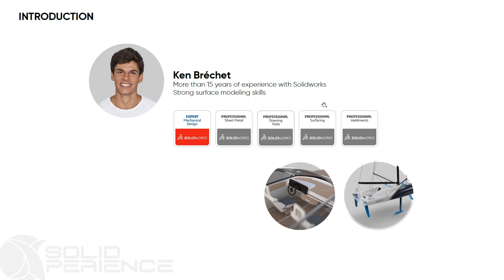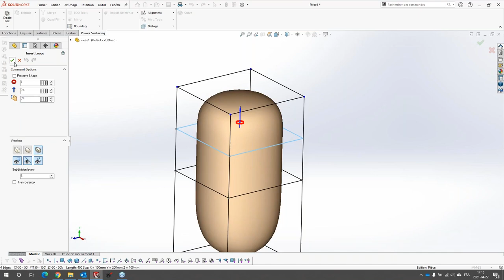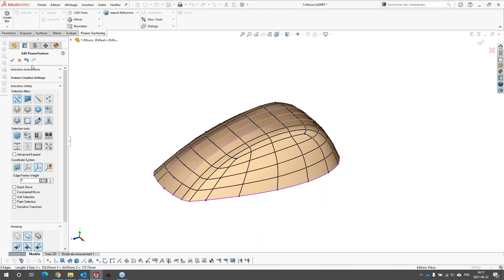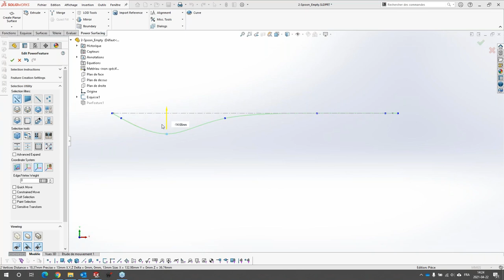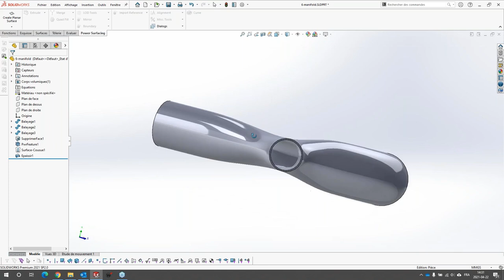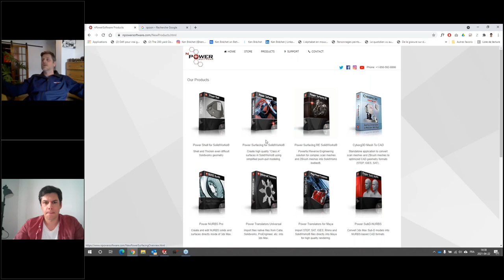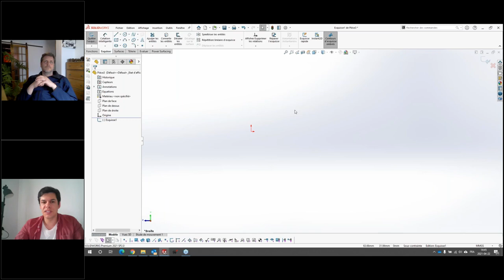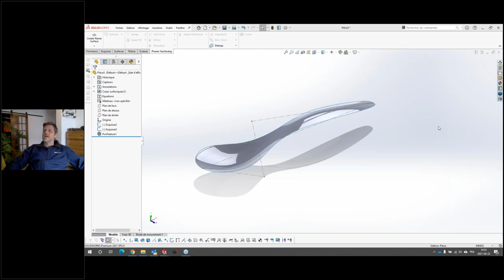Complex Organic and Freeform Shape Design with Power Surfacing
Discover the fully integrated Certified Gold Product surface modeler for SOLIDWORKS, Power Surfacing. In this 1-hour webinar, learn how to take advantage of its amazing simplicity to create complex organic shapes. Save time and become more efficient with Power Surfacing without the need for any special surface modeling skills.

Why Power Surfacing?

Sub-D modeling produces and modifies complex freeform or organic shapes with smooth surfaces, where NURBS modeling combines shapes via. Boolean and Feature operations and refines them with filleting, blending, and face editing.

Power Surfacing is a unique and powerful unification of these two technologies that leverages both modeling paradigms. Power Surfacing freeform design combined with SOLIDWORKS parametric design provides users with a ground-breaking toolkit that offers huge productivity advantages in the design and revision processes.